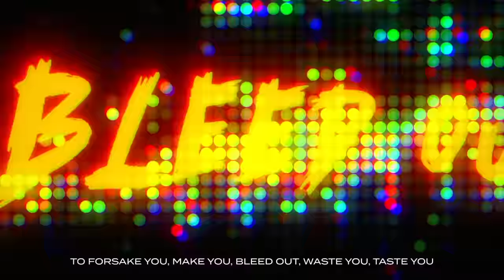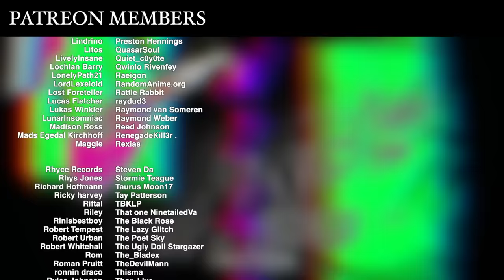CELL SONG | "Perfection" | Divide Music Ft. FabvL [Dragon Ball Z]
►On Spotify, iTunes, Amazon and more!

This week I bring you a new anime inspired song for Cell from Dragon Ball Z. It has been far too long since releasing a DBZ song so I hope you all enjoy this one! Big shoutout to Fabvl for jumping on this one!

Credits
► Songwriting/Production/Mix - Divide Music
► Screaming Main Vocals - Divide Music
► Featured/Backing Scream Vocals - Fabvl
► Master - Fabvl
► Video Editor - Dartraven
► Artwork/Thumbnail - SamMayleArts

Character Bio -

Cell (セル Seru) is the ultimate creation of Dr. Gero, designed via cell recombination[2] using the genetics of the greatest fighters that the remote tracking device could find on Earth. The result was a "perfect warrior", possessing numerous favorable genetic traits and special abilities from Goku, Vegeta, Piccolo, Frieza and King Cold.